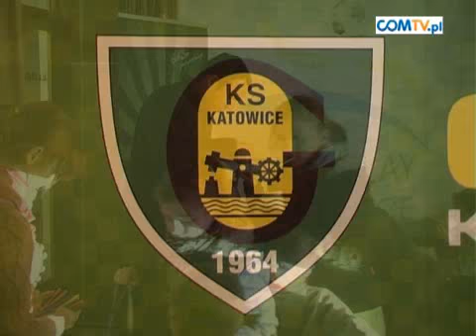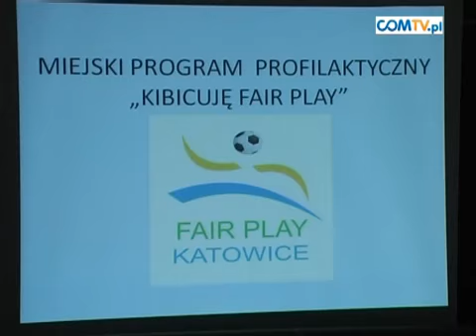FERIE Z GIEKSĄ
6 lutego wystartowały ferie zimowe dla podopiecznych Caritasu Katowice pod hasłem „Kibicuję fair play z GieKSą". Organizatorami są: GKS Katowice, Wydział Zarządzania Kryzysowego UM Katowice oraz Fundacja Caritas Katowice.